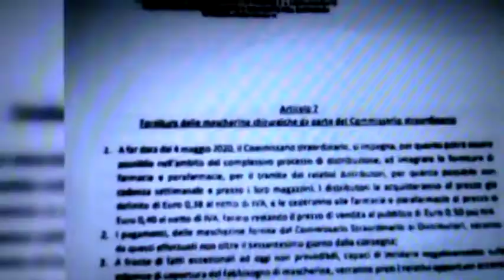I fondi europei bisogna prenderli 08 05 2020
Intervento di Rosario Trefiletti, Presidente del Centro Consumatori Italia.